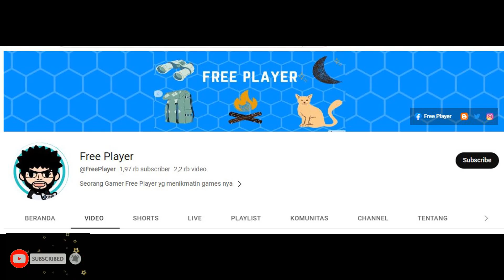400 STAR GEM RUSH ► Unlimited Ninja | Ninja Classic | Anime Ninja | Ninja World Online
400 STAR GEM RUSH► Unlimited Ninja | Ninja Classic | Anime Ninja | Ninja World Online